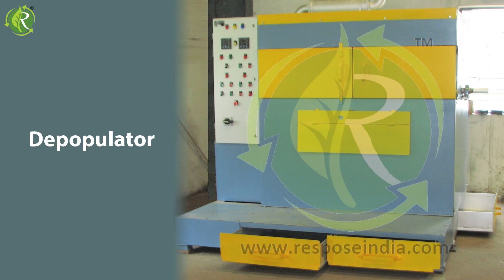Creating the waste management ecosystem